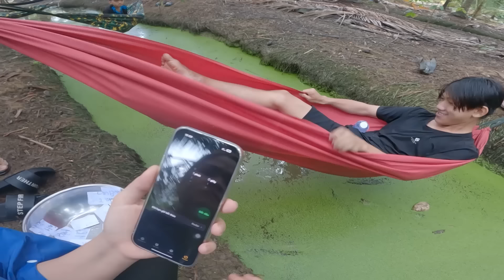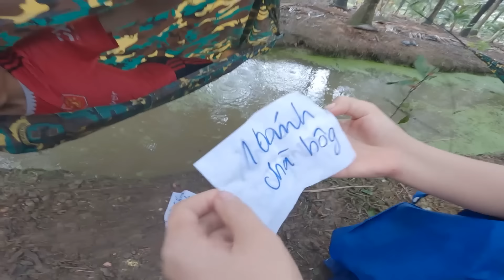Thử Thách Người Cuối Cùng Còn Ngồi Trên Võng Dưới Mưa Được 1 Triệu [ Trang And Vinh ]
Thử thách ngồi trên võng dù mưa nhưng team mình vẫn cố gắng, trong suốt quá trình thử thách có rất nhiều điều thú vị, các theo dõi video sẽ rất vui luôn !